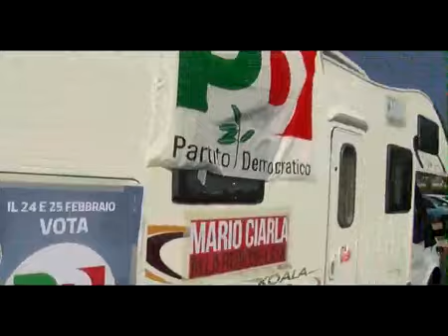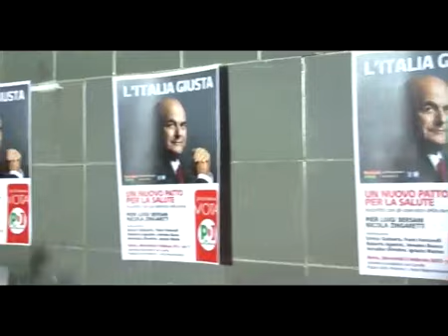Volata finale per Bersani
Tante chiusure della campagna elettorale fra la gente e in tutta Italia per il leader democratico e per i candidati della coalizione di centro sinistra

20 febbraio 2013